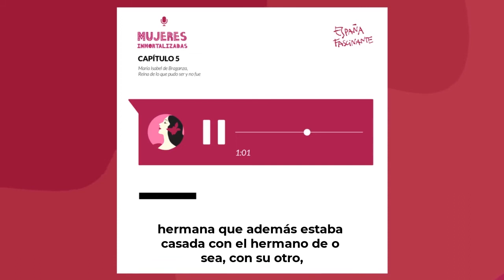El Museo del Prado, el proyecto de la reina María Isabel de Braganza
Si has visitado Madrid, has visitado el Museo del Prado. Es una parada casi obligatoria en la capital. La única que nunca lo ha visto fue María Isabel de Braganza, la mujer que le dio vida. Presta atención a este vídeo para descubrir toda la historia.

Y si necesitas más detalles, no dudes en visitar nuestra web